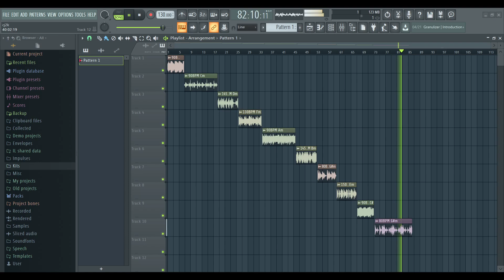FREE CHOPPED/RESAMPLED LOOPS (90s, Soul, Boom Bap, etc) Royalty Free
become a member 100% ROYALTY FREE